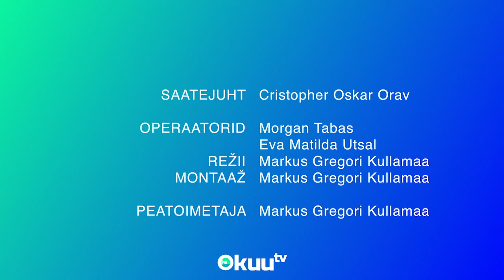Külas Fortumo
KJPG direktor Merike Kaste viibib Heateo SA haridusjuhtide programmi raames 10 nädalat praktikal ettevõttes Fortumo. Praktika juhendajad Signe Virolainen (personalijuht) ja Martin Sulg (arendusosakonna juht) käisid KJPG-s külas vaatamas, kuidas nende praktikandil senises töös läinud on. Täpsemalt saab koolijuhtide programmi kohta lugeda siit